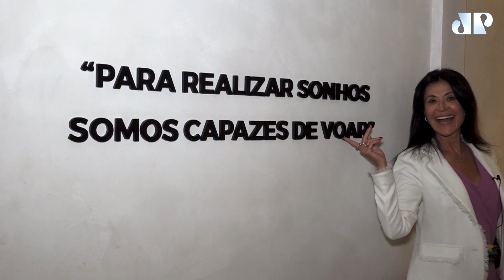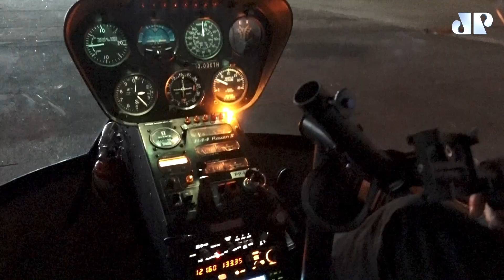Sobrevoando São Paulo com Patty Leone e seu marido | MALA PRONTA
Ideal para casais apaixonados, Patty Leone e seu marido se aventuram em um passeio de helicóptero sobre a capital paulistana. Um espetáculo de luzes e prédios que formam a selva de pedra que nunca dorme.